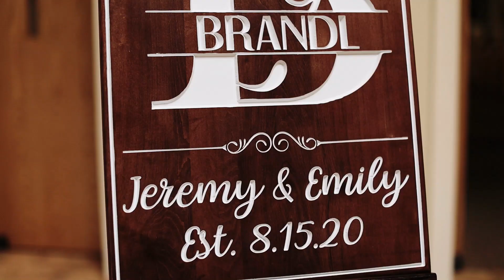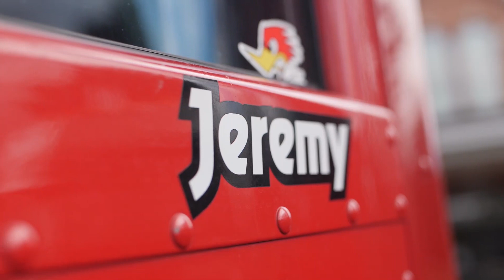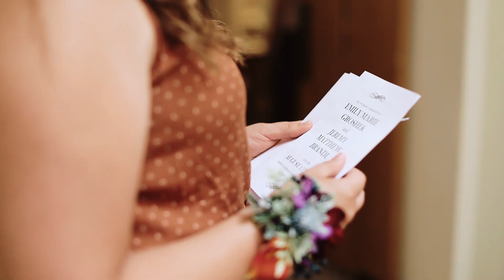Rustic Country Wedding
A kick-ass country wedding where the groom pulls up to the church in his jacked-up semi truck. The newlyweds depart the church and the groom has to lift the stunning princess bride into the truck! A video you will not want to miss!!
Wedding Video by C*Lee Creations
Contact Chelsea today to book your wedding video!